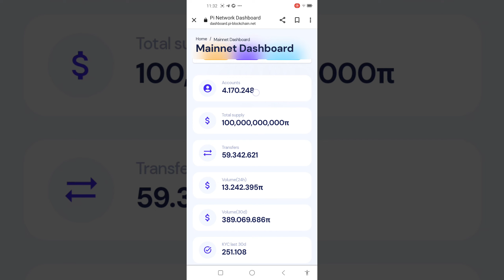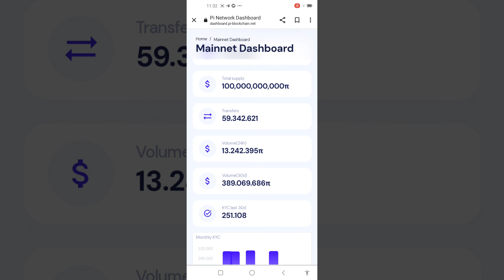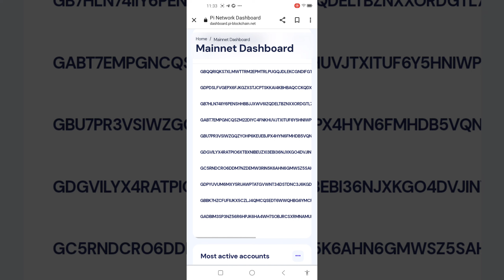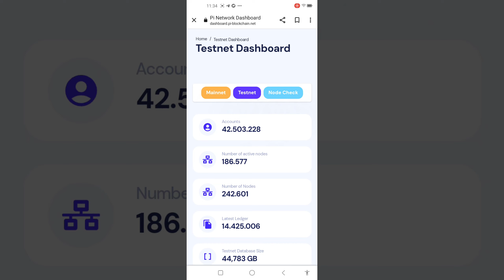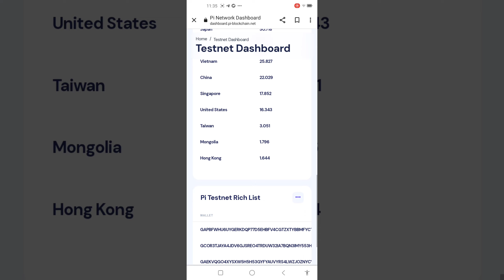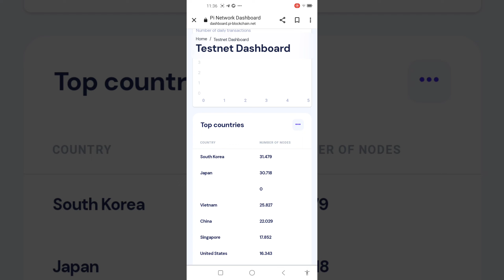nửa tháng 1 có 190K đơn KYC Pi được xét duyệt